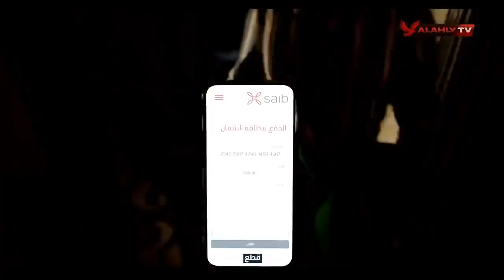الاستوديو التحليلى ما قبل مباراة الاهلى امام مصر للتأمين كامل | 3-6-2021